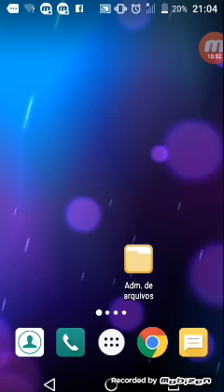Uma vitória épica